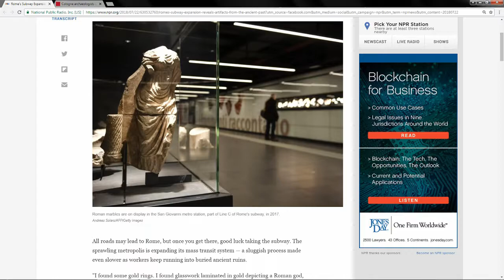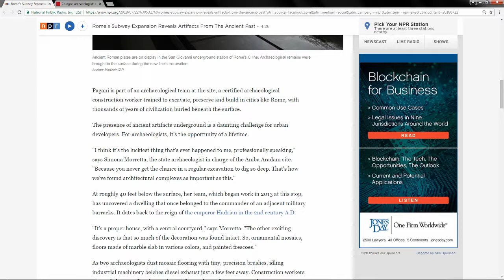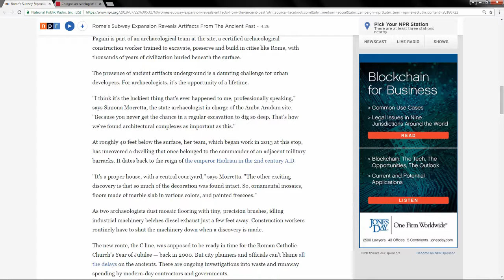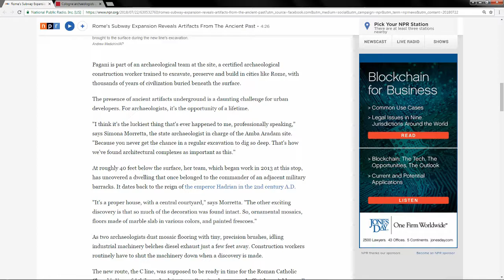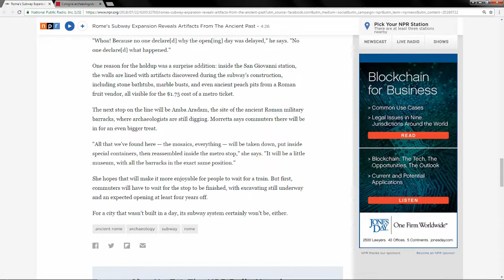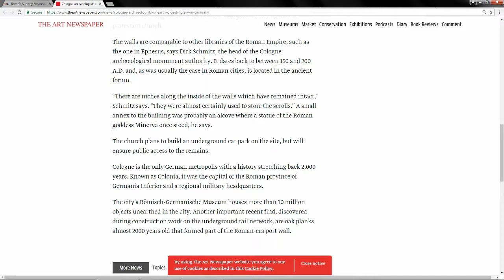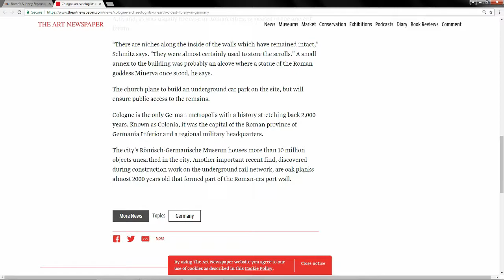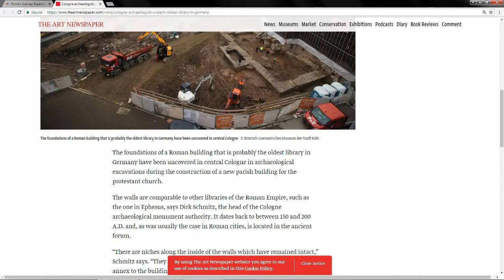Ancient Roman Library and Barracks Unearthed in Europe - Earthly Headlines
Western Europe was once under the iron grip of the mighty Roman Empire, so it follows that it is now the home of millions of artifacts both discovered and undiscovered. The Jindo takes a quick look at the recently unearthed Roman military barracks and library in Rome and Cologne, respectively.